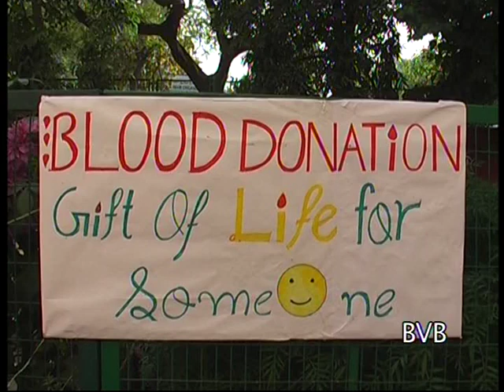Donate Blood at BVBFTS - Your Spot for Life-saving Contributions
"Join us at BVBFTS, the ultimate blood donation spot, where every drop counts towards saving lives! Your contribution makes a significant impact, so come be a part of this noble cause. Learn more about the donation process, the importance of giving blood, and how you can make a difference. Together, let's make the world a healthier place.